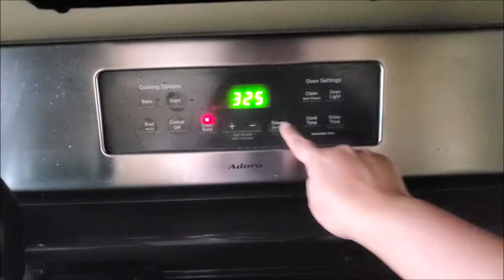Nutella Pound Cake نٹیلا پاونڈ کیک recipe in Urdu by morEwish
Aj mai Nutella Swirl Pound cake ki recipe share kar rahi hon, meri family ka favourite cake hai or minto mai khatam ho jata hai! Try kar k zaroor bataien k ap ko kaisa laga

Camera person.. Ovaes Reyaz aka Hubby